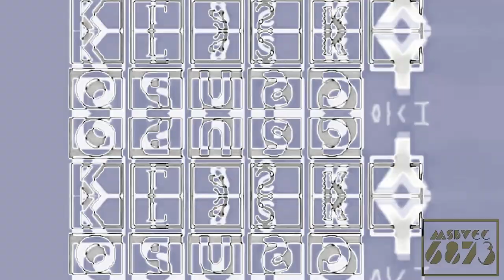Klasky opusC History Multi Effects Into Super Effects